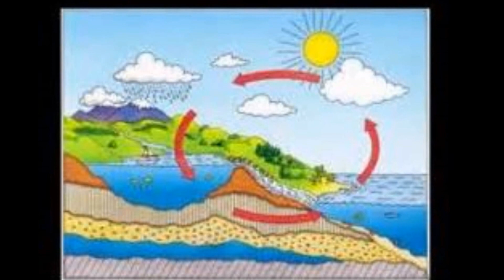ระบบนิเวศในท้องถิ่น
การสำรวจหนองขุมถ่าน ต.ศรีเมืองชุม ของนักเรียนชั้น ม.3 ปีการศึกษา 2558 โรงเรียนบ้านสันถนน